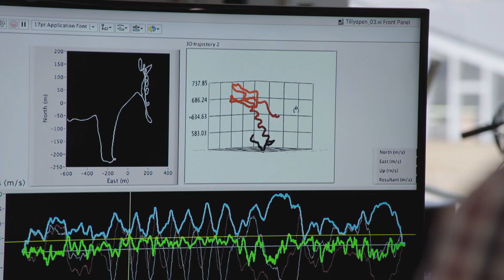NOVA Eagle Power PREVIEW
Follow eagles from the nest to the skies to see what makes these predators so remarkable.
Wed., May 13 at 9 p.m. on PBS 6.